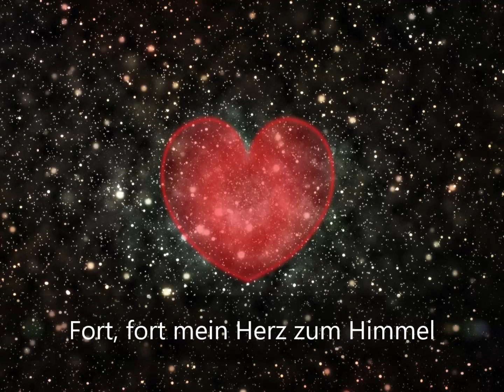Fort fort mein Herz zum Himmel -- Eine NAK Choraufnahme aus den 60er Jahren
Eine alte Choraufnahme aus den 60er Jahren  --
Singen und Musizieren bei NAK - NAC (Bez.Ap.-Bereich Süddeutschland) -
Liveaufnahmen von Chöre und Orchester aus den 70er - 80er Jahren